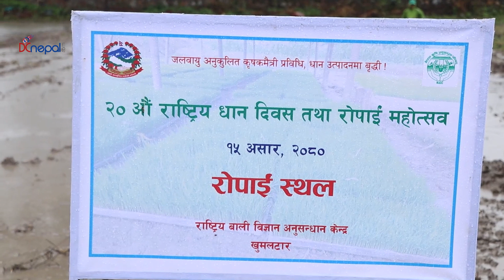Beduram Bhusal || कृषिमन्त्री भुसाल असार १५ का दिन रोपाई गर्न पुगे ललितपुर | DCnepal.com